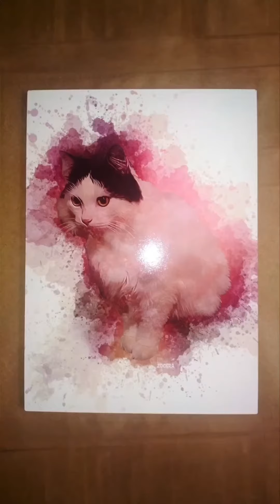quem tem um Pet que virou estrelinha